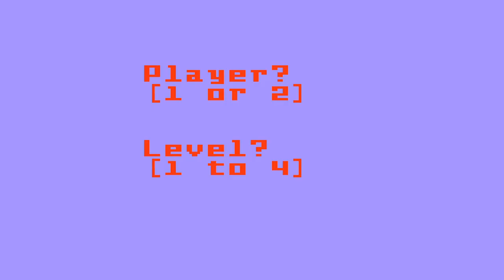Lady Bug: Skill 2 (Intellivision Emulated)